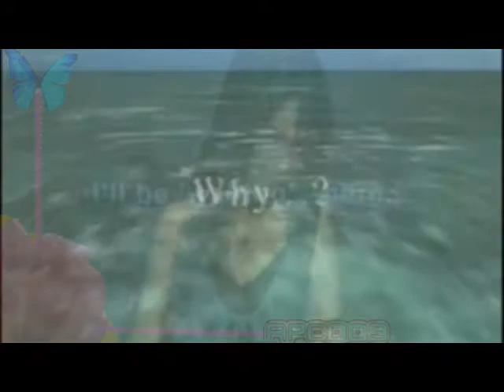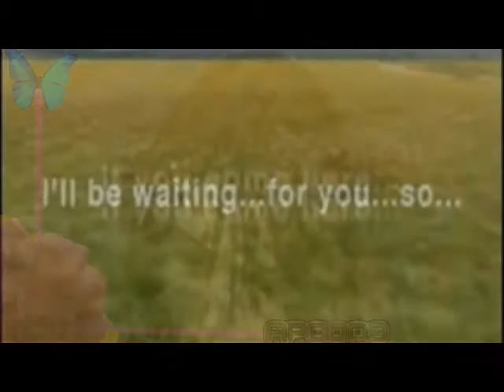a whole new world rinoa x vaan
lol first thing i wanted to say,
does anybody else think Vaan is a bit like Aladdin XD
 this is a new paring i tried and i didn't think it would work but i guess its turned out ok
there isn't really a proper story for this, it mostly just picture to words in song lol
hope you like it, please tell me what you think =)